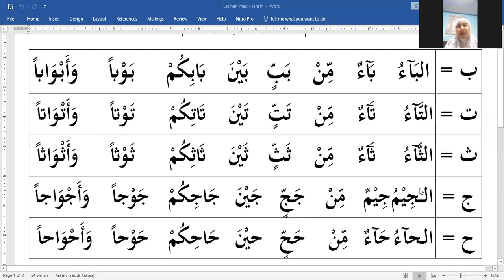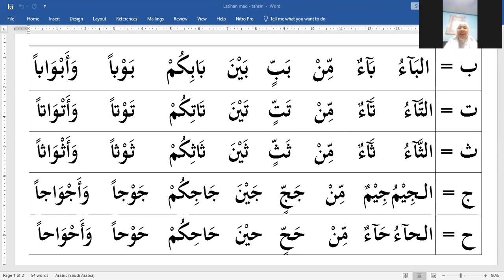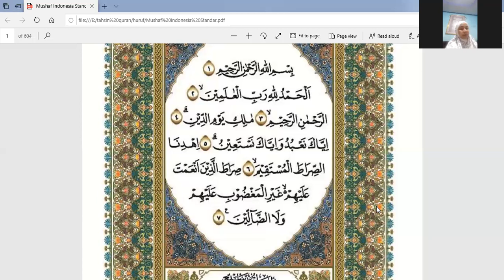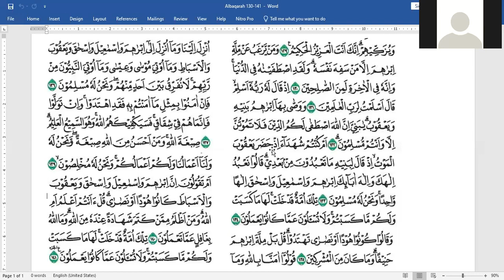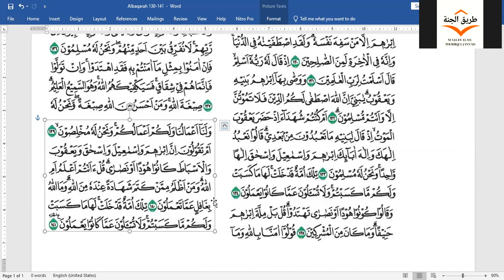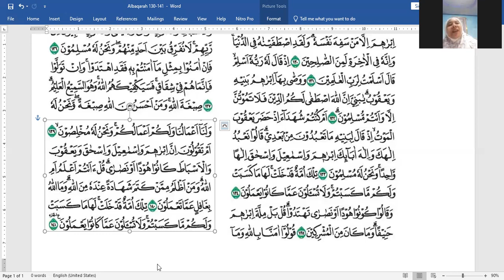Belajar Thasin Al-Quran Mad (ألثآ) dan Al-Baqarah ayat 130-141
Belajar tahsin Al-Quran Mad (ألثآ) dan Al-Baqarah ayat 130-141 bersama ustadzah murtiningsih pada hari sabtu 13 november 2021